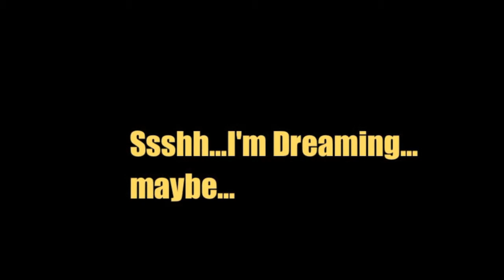AriAperta Outdoor Experience 2